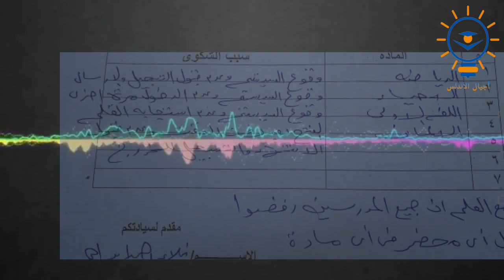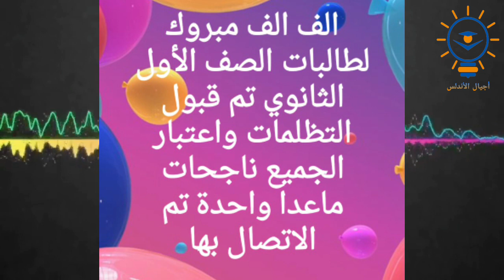عاجل ظهور نتيجة تظلمات اولي ثانوي |اجيال الاندلس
تعلن وزارة_التربية_والتعليم والتعليم الفني أنه سوف يتم إعلان نتيجة الشكاوى المقدمة بشأن التضرر من حدوث مشاكل تقنية أثناء الاختبار الإلكتروني للصف الأول_الثانوي، والذي عقد بشهر مايو الماضي، يوم السبت الموافق 13 يوليو 2019 بالمدارس.
وقد قامت الوزارة بتلقي وفحص 61 ألف و14 شكوى مقدمة من 34 ألف طالب بالصف الأول الثانوي على مستوى الجمهورية، حيث تم فتح باب تقديم الشكاوى للطلاب يوم 26 يونيو 2019 ولمدة أسبوع بالإدارات التعليمية على مستوى الجمهورية لكل من تضرر من حدوث مشكلة تقنية حالت دون استكمال الاختبار الإلكتروني الذي عقد في شهر مايو الماضي.
قصة اولي ثانوي لسان حال كل الطلبه في الموقع الرسمي اجيال الاندلس ❤👇❤👇❤👇💙👇
اخبار التعليم
💥كل ماتحتاجه من اخبار التعليم في قناة
💻موقع اجيال الاندلس الرسمي💻
جروب اجيال الاندلس
💻صفحه اجيال الاندلس💻
🤗🤗إشتراكك يشرفني 🤗🤗